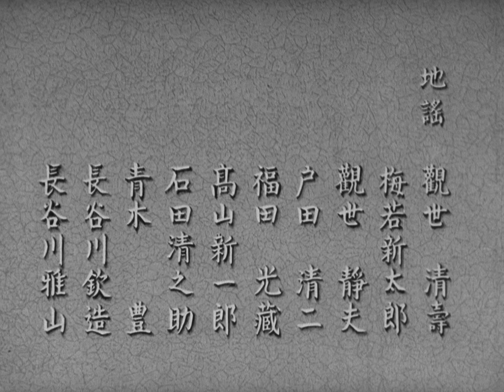Late Spring (1949 | 2160p)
Late Spring (晩春, Banshun) is a 1949 Japanese drama film directed by Yasujirō Ozu and written by Ozu and Kogo Noda, based on the short novel Father and Daughter (Chichi to musume) by the 20th-century novelist and critic Kazuo Hirotsu. The film was written and shot during the Allied Powers' Occupation of Japan and was subject to the Occupation's official censorship requirements. Starring Chishū Ryū, who was featured in almost all of the director's films, and Setsuko Hara, marking her first of six appearances in Ozu's work, it is the first installment of Ozu’s so-called "Noriko trilogy", succeeded by Early Summer (Bakushu, 1951) and Tokyo Story (Tokyo Monogatari, 1953); in each of which Hara portrays a young woman named Noriko, though the three Norikos are distinct, unrelated characters, linked primarily by their status as single women in postwar Japan.